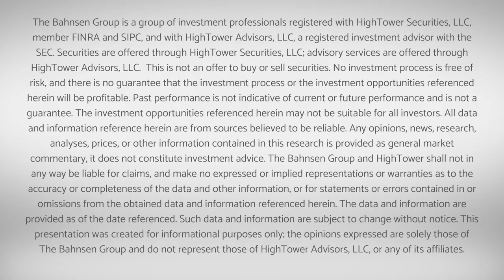Dividend Cafe - Politics Fourth: Getting our Priorities Straight